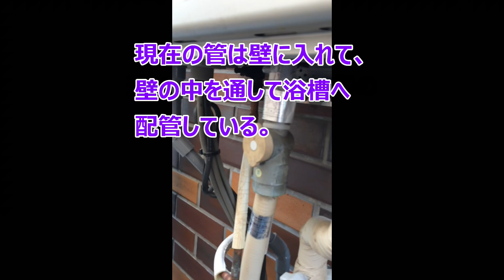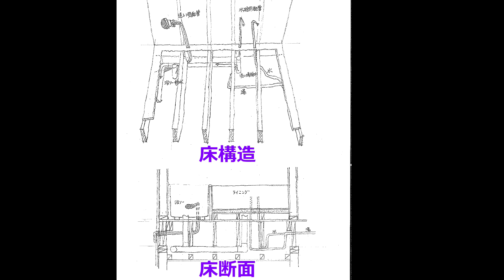２階浴室はやっぱり漏れていた！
よく見ると配管の不具合では無いようだ。下から見ると管の周りの合板が変色している。給水管、給湯管、追い焚き管、排水管廻りもそうだ。防水層と配管の接着緩んだと考えられる。施工が不十分なのか、経年で緩んだのかもしれない。造作工事は一工夫してみた。ブロックを浴室に使いたくない。代わりの対策はないのだろうか。

00:00 オープニング
00:11 現在の漏水状況
02:30 追い焚き管の交換工事
06:06 配管を終えた状況
06:29 浴槽の造作イメージ
07:00 配管スペースのライニングの造作
08:15 洗い場床の造作工事